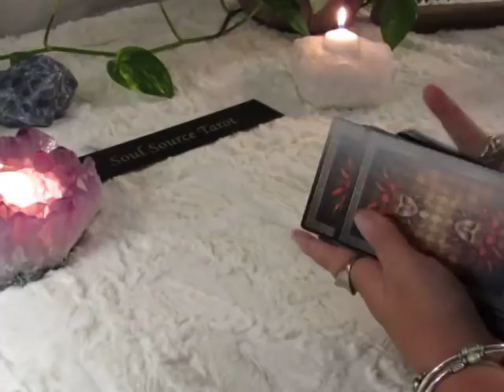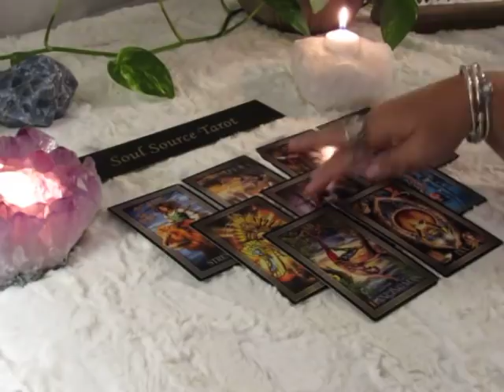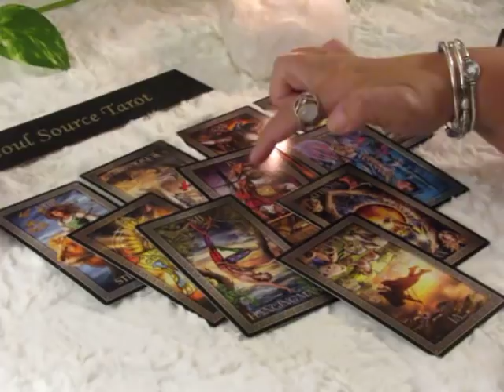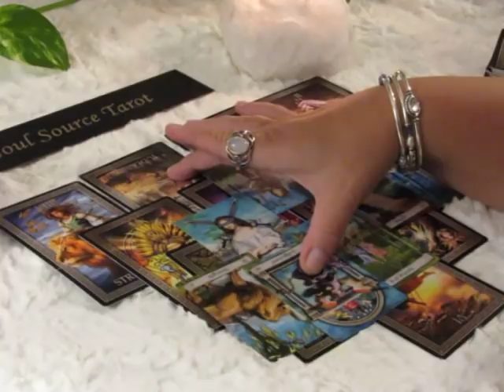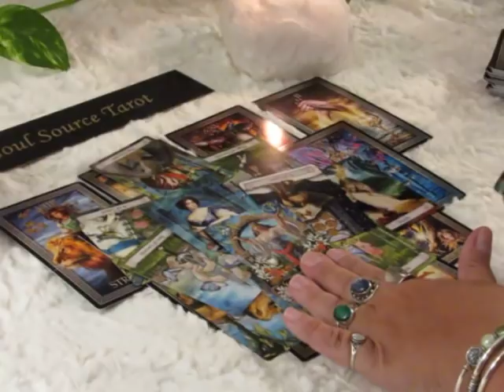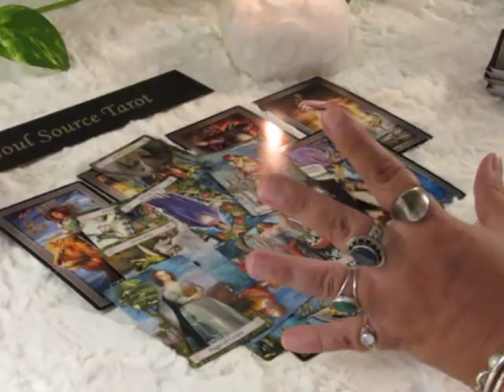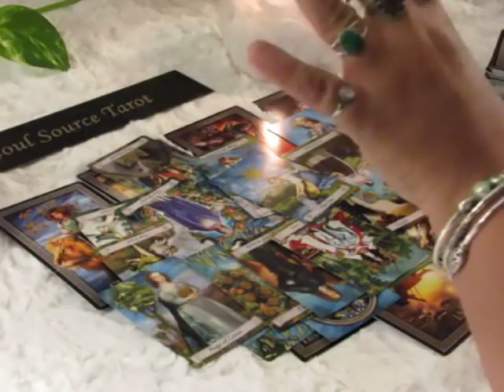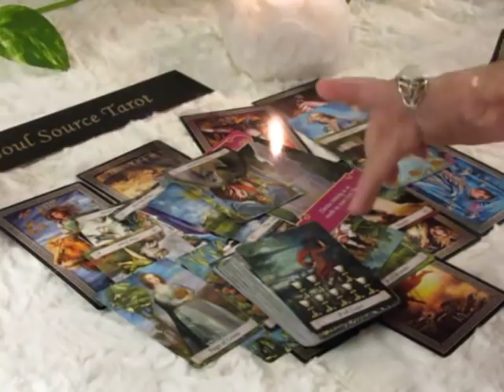~Aries~Major Release & Holding On~August 13 to 19 Aries Tarot Reading